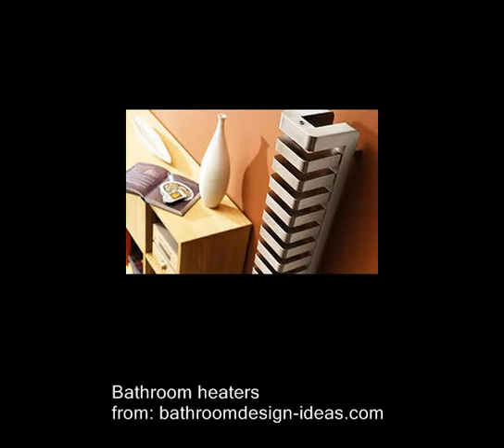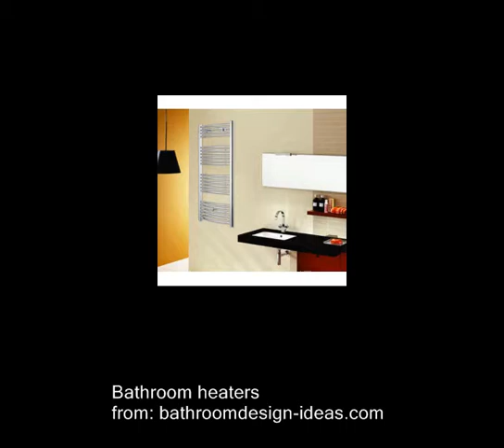Bathroom Heaters from bathroomdesign-ideas.com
Bathroom heaters come in different sizes, different heating capacities, and different styles. These include baseboard heaters, wall heaters, ceiling heaters, bulb heaters, and portable heaters. Most models are available in white, almond, and stainless steel.